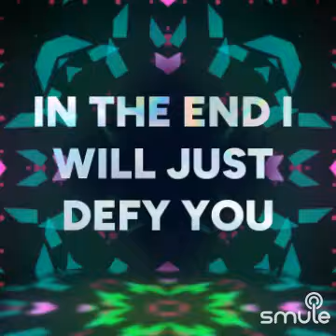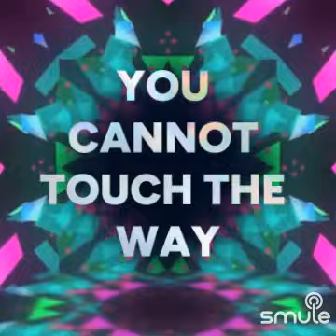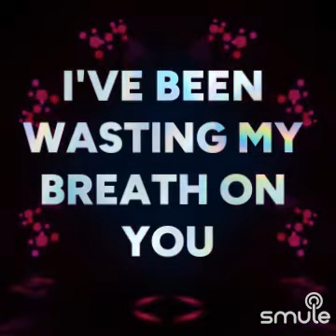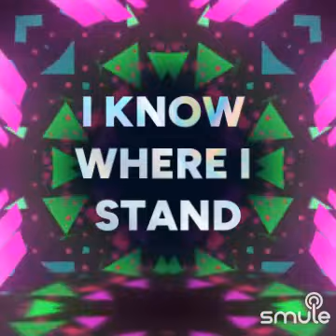As I Am (originally by Dream Theater)